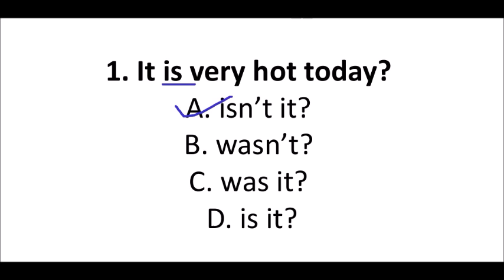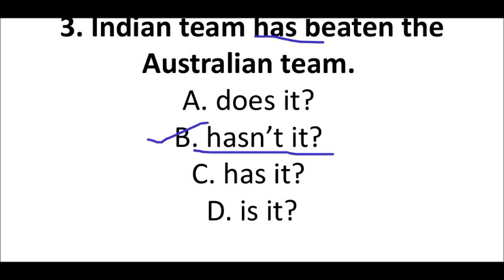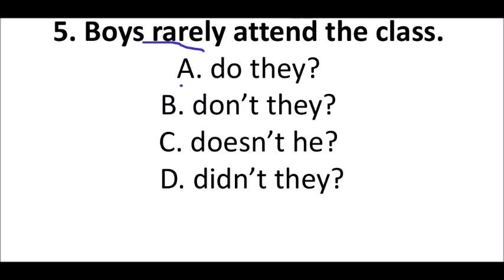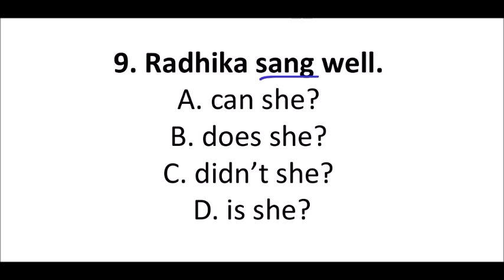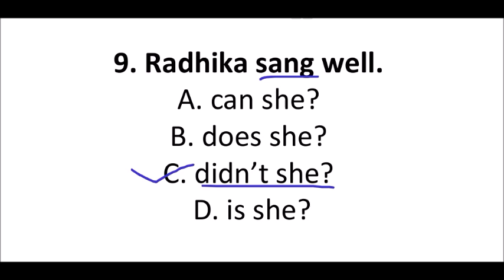QUESTION TAGS IN TELUGU//CLASS 2//AP CONSTABLES/SSC CONSTABLES//SSC/BANK//INTELLIGENCE BUREAU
ssc english
bank english
constables
railyway rpf
railway group d
ibps english
english grammar
english examples
dsc english
constable english
constable english in telugu
constables reasoning
constable maths
QUESTION TAGS
QUESTION TAGS IN TELUGU